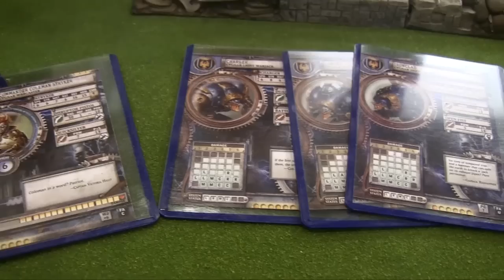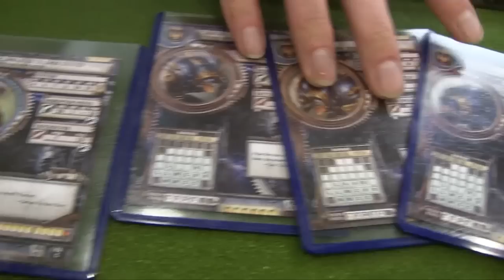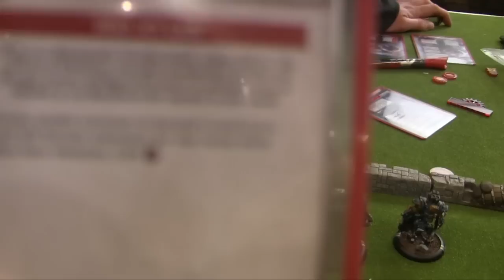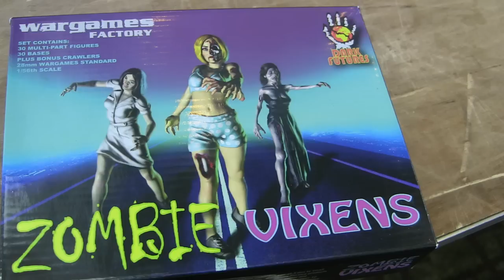JoeyBerry goes to Adepticon Day 4